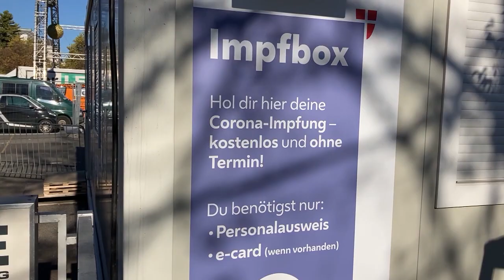Austria restringe derechos a los no vacunados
El país cuenta con uno de los peores datos de personas inmunizadas de toda Europa occidental